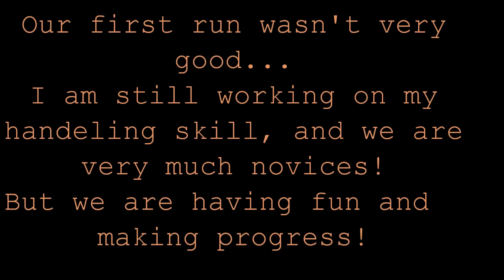Riley Coursework 1.26.11 First run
Our second course work class, first run. It wasn't too great.